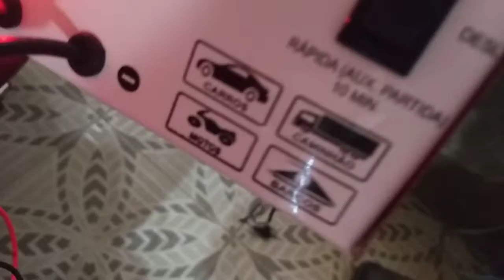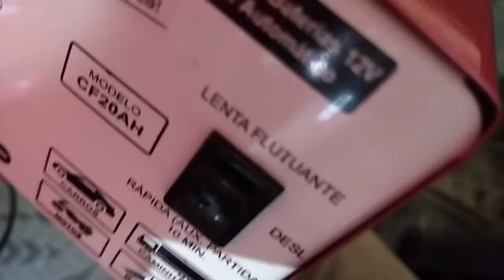mostrando como carregar a bateria da moto.com um carregador de 20hp parte 1